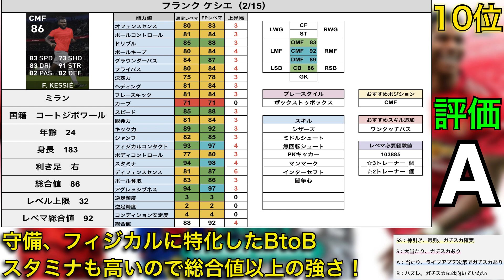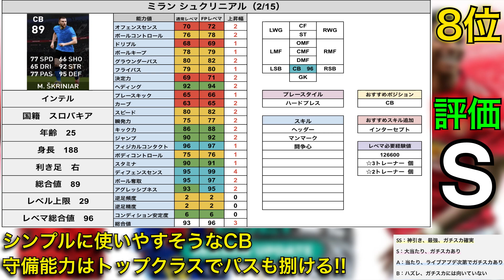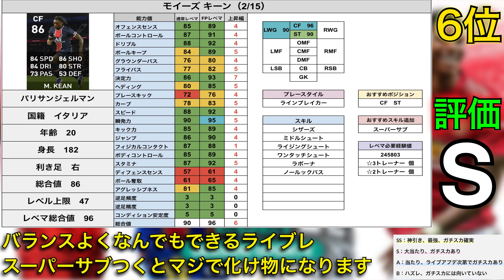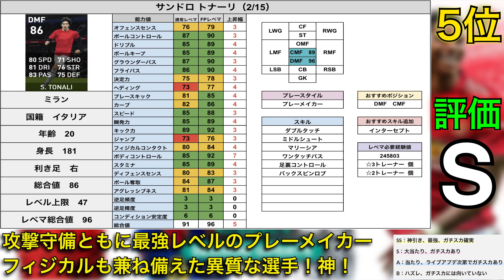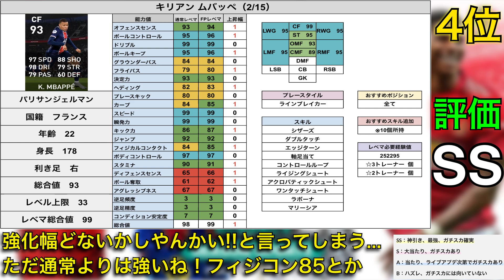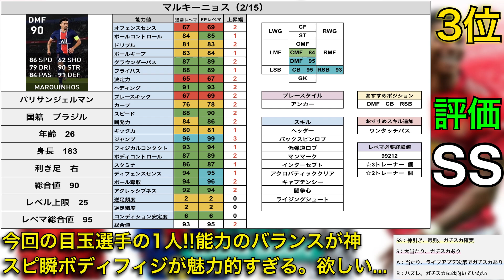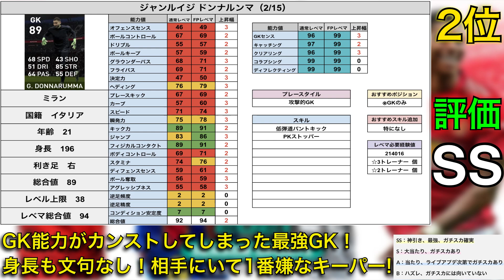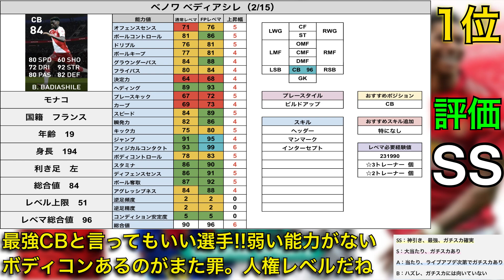【神週キタ!!】2/15～CS当たりランキング!!4つのクラブから有能選手が多数!!PSG＆モナコ＆インテル＆ミラン【ウイイレ2021アプリ】#100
↓パリサンジェルマンレベマ能力値＆当たりランキングはこちら↓

【再生リスト】